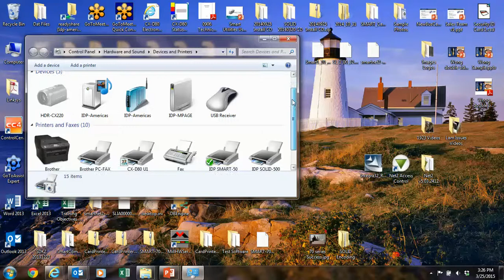Dual Side Printing (SMART 30D, 50D, 50L)